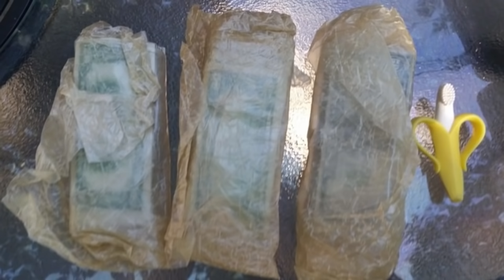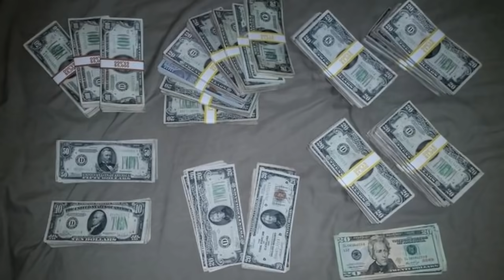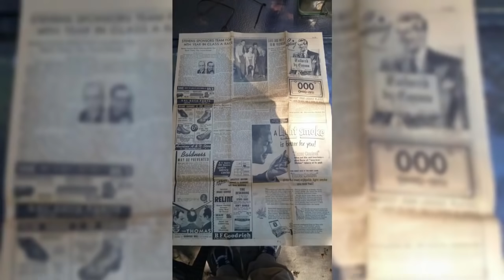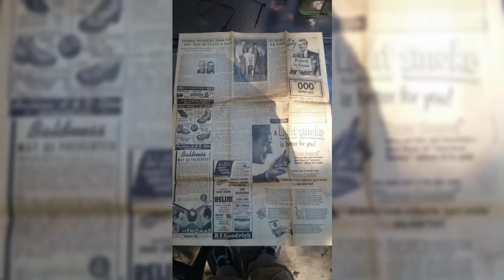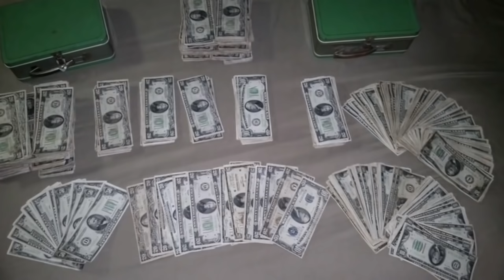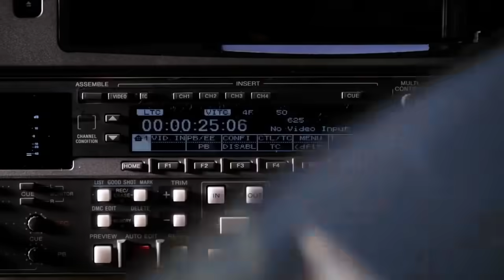A Couple Found A Suitcase In Their Basement, Then The FBI Knocked On Their Door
Couple Discovers Suitcase, Soon After The FBI Knocks On Their Door
Reddit user Lmbrjack and his wife had recently moved to a new home. Soon enough, you’ll understand why he kept his name private. To save some cash, they had purchased a fixer-upper in the midwestern United States. So, when they moved in, they immediately started renovating, beginning with the basement. However, they had no idea their construction would lead to the FBI knocking on their front door.